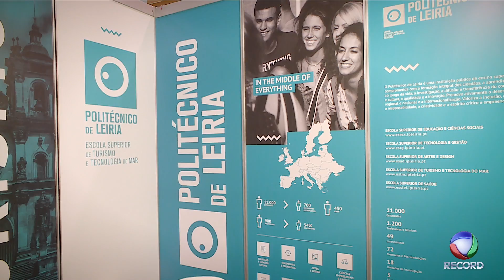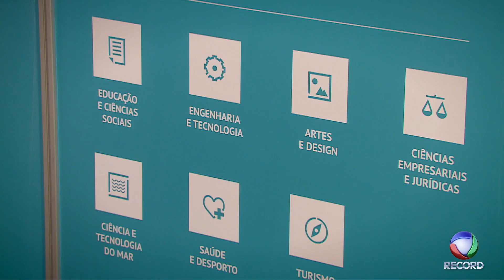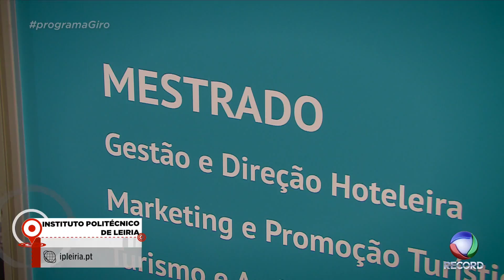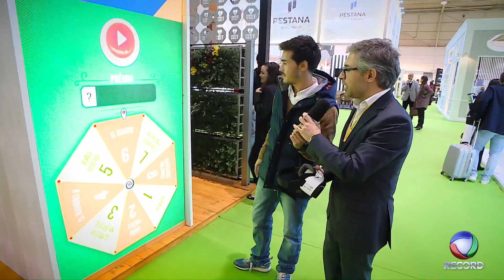GIRO T5 EP45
This video is about GIRO T5 EP45